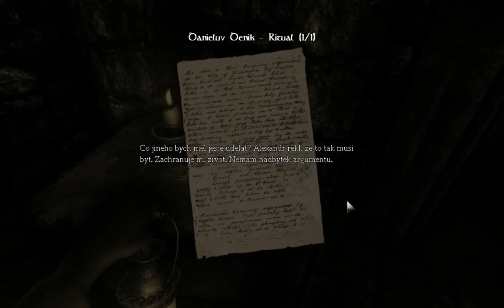CZSKBROS Amnesia The Dark Descent 7:Čistič kanálov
Prosím odoberajte:)
Kto by čakal tích hnusákov aj v kanáloch ?! :D